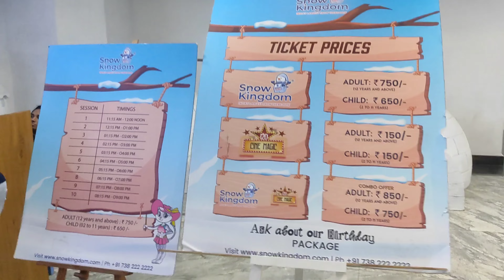మంచు లో కుటుంబం తో సరదాగా!!! | Snow Kingdom | Sarath City Mall | Hyderabad